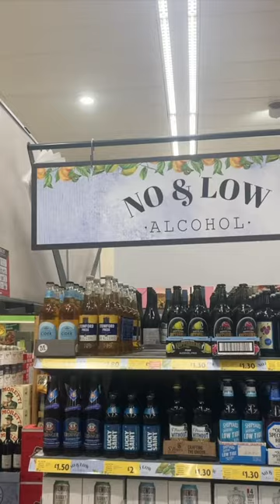Non-Alcoholic drinks!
My thoughts on Non-alcoholic drinks and the ones that have helped me in my sobriety transition.